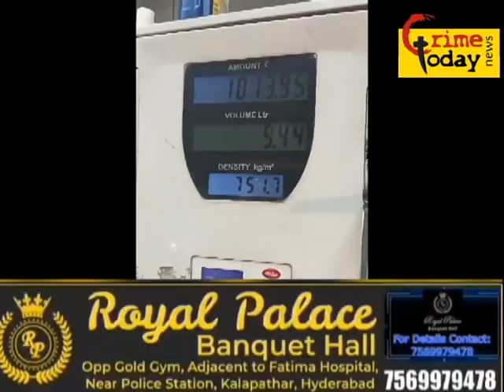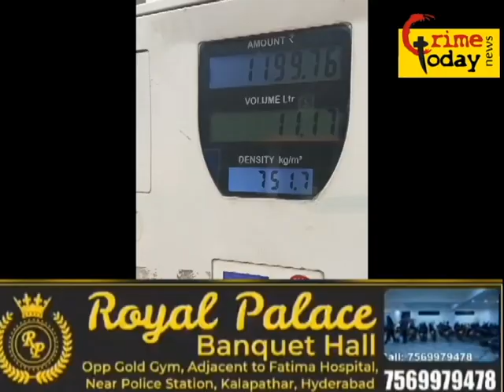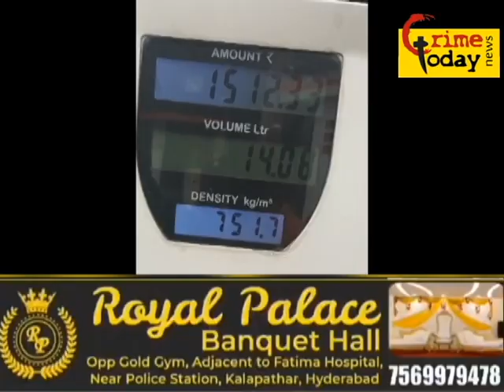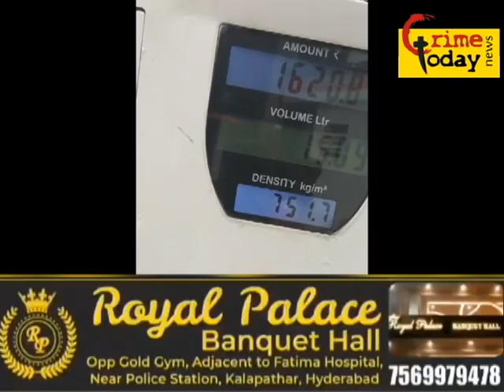reti bowli petrol pump par laga dhoka dene ka ilzam kiya hai sach